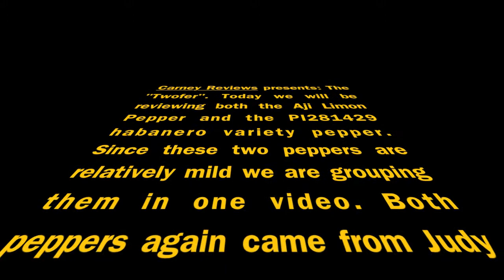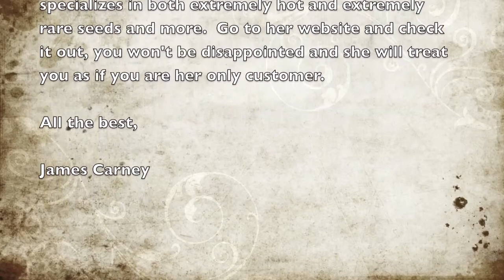Aji Limon and PI281429 Habanero Pepper Reviews (PEPPERLOVER.COM)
These were very tasty mild peppers.  Thank you so much Judy from PEPPERLOVER.COM.

Great seeds and great prices.